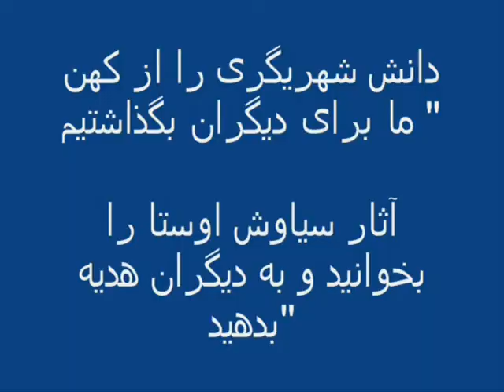ابی در کنسرت پاریس با آذر شیوا شاهکاری دیدنیpersian Music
Regardez plus اینجا آرشیو ببین
Youtube.com/MehrTv

تو اگر مزدور بیگانه نیستی باید اینها را مرتب پخش کنی و به جهان بگویی که شمخانی و محسن رضایی بنیانگذار گروه تروریستی و تجزیه طلب منصورون وابسته به حزب بعث صدام در خوزستان بودند که زمان شاه تشکیل شد و ساواک آنها را بازداشت کرد اما الان در بالاترین ارگانهای قدرت هستند و هرروز کشتار و مرگ و قتل و ویرانی ایران و فاحشه کردن ایرانی.
نخستین پیشگام در نبرد نوین فرهنگی

رضاشاه آخوند را کتک میزد
شجریان ملاها را خر میداند
صدام حسین و اعضای حزب بعث در سپاه و بدنه نظام و کشتار قهرمانان میهن
در آخرین روزهای زندگی تنها مصاحبه قاسم_سلینلنی که پرده از اسرار مهمی بر میدارد و میگوید من از ماشین عماد_مغنیه پیاده شدم اسراییل او رازد و بارها میتوانست مرا بزنذ اما نکشت؟ اما چرا ترامپ با پروانه شمخانی رییس امنیت ملی مه بعثی و مزدور سعودیست او را کشتند؟ ؤ شمخانی و گروه تروریست بعثی او منصورون و یا ارتش انقلابی خلق مسلمان عرب که در زمان شاه و با کمک حزب بعث برای تجزیه خوزستان توسط سه جوان اهوازی و دزفولی و خرمشهری تشکیل شد با در دست گرفتن سپاه و امنیت ملی و حفاظت خامنه ای همان بازی آتش زدن سینما رکس را طی چهل سال گذشته دنبال کرده اند یعنی در ایران تظاهرات را به گلوله میبندند نقد نویسان جوان را میکشند فرماندهان سپاه مخالف خود را ترور میکنند هواپیمای_اوکراینی را سرنگون میکنند تا همه اینها را به حساب اسراییل و امریکا بگذلرند و هر روز ایران را نابودتر کنند بر اساس اسناد موثق اطلاعاتی که به بیرون درز